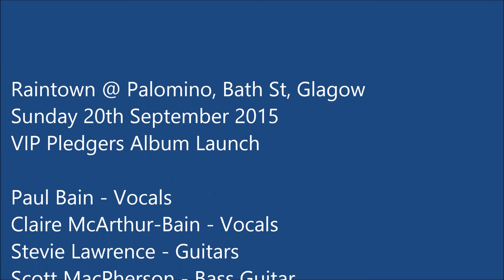Raintown - "Missing You"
VIP Pledgers Album Launch, Sunday 20th Sptember 2015. Palamino Bar, Bath St, Glasgow